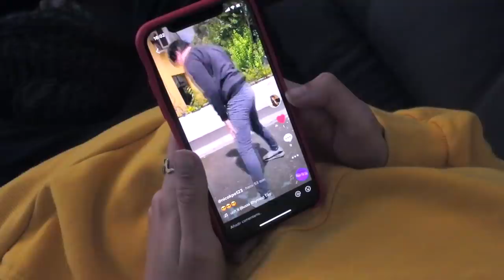RELACIÓN A DISTANCIA ft. ENCHUFE TV